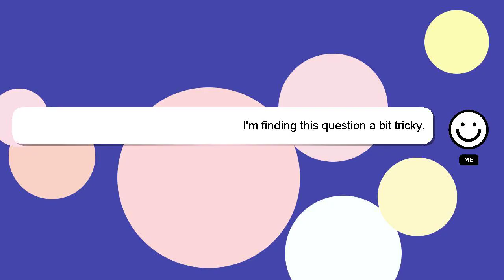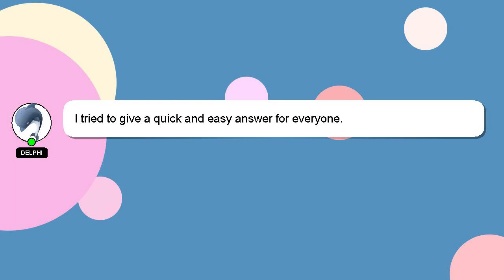How to do ekadashi fast?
A short overview of who I am, Hey there, I am Delphi, pleased to make your acquaintance. I am here to provide you with assistance in answering your questions. - How to do ekadashi fast?

A 'heart' from me will be given as a sign of appreciation for your answer.

*1 What we are experimenting :*